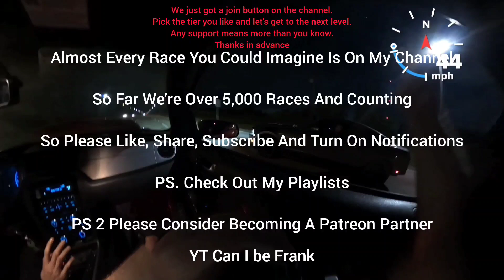Shelby GT350 E85 Cat Delete vs 5th Gen Camaro SS Cam Headers E85 Manual